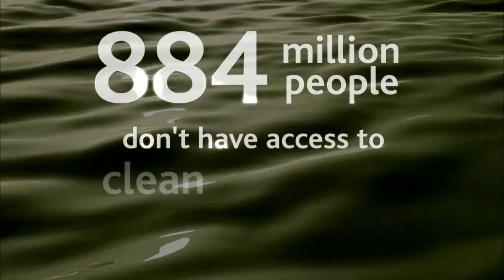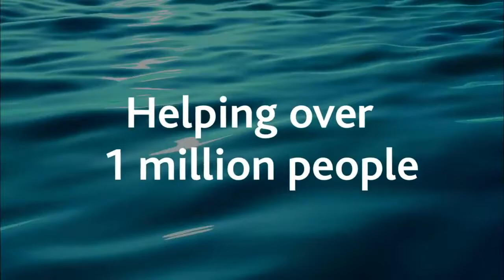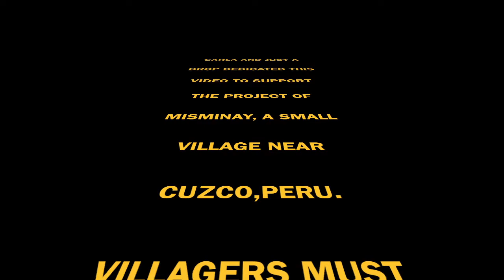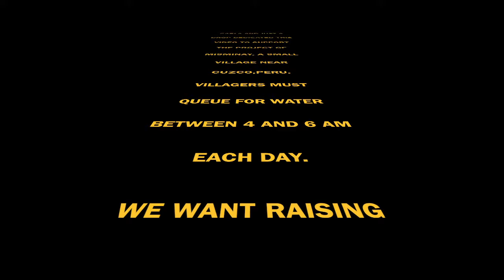CARLA FIGALLO PERUVIAN ARTIST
BEAUTIFUL PERUVIAN ABSTRACT ARTIST SWAPS PAINTINGS FOR JUST A DROP